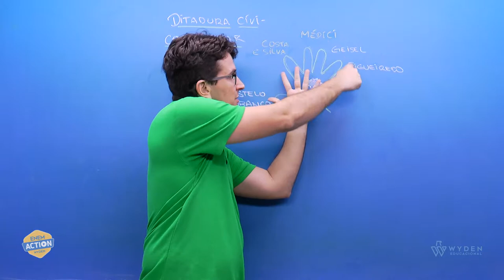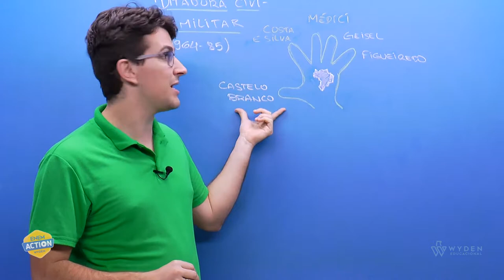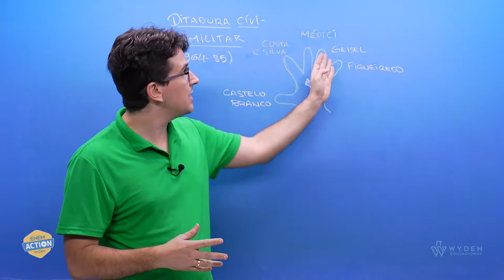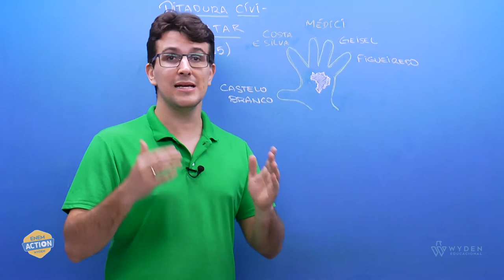Macete l História: Fases da Ditadura Militar l Prof. Vicente Olsen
Você sabe as principais características das fases da Ditadura Militar Brasileira? O Prof. Vicente Olsen, de forma rápida explica  para você.